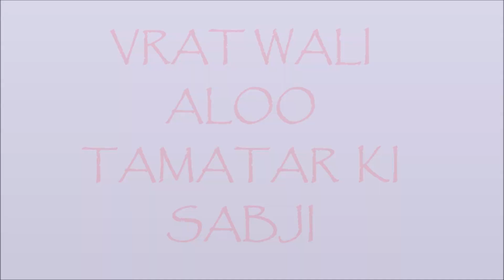VRAT WALE ALOO TAMATAR KI SABJI | व्रत वाली आलू टमाटर की सब्जी I UPVAS FALAHARI SABJI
HI everyone,
In this video i will show you how to make chatpati "VRAT WALI ALOO TAMATAR KI SABJI" .

Thanks.